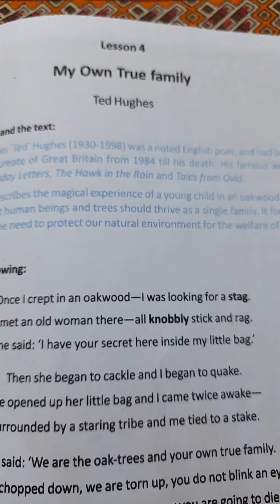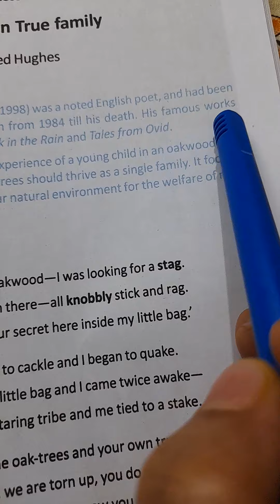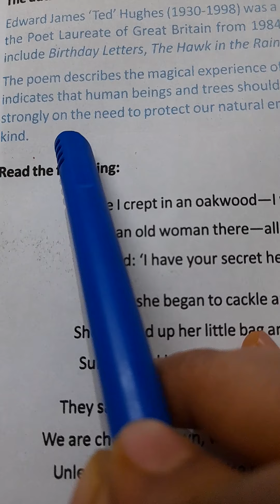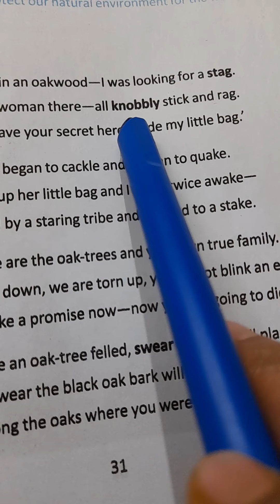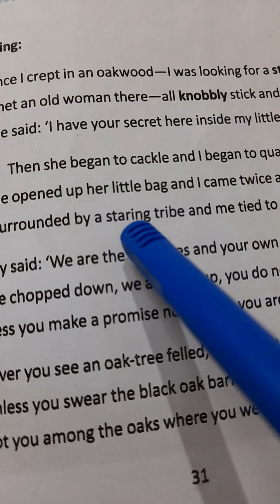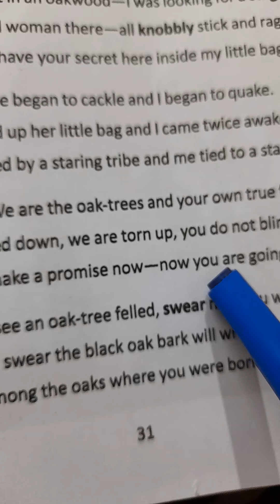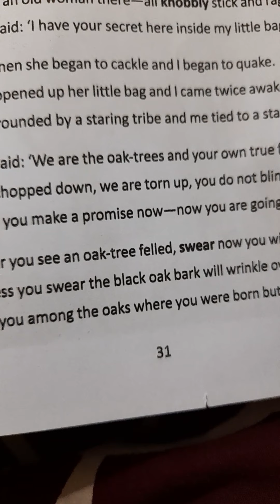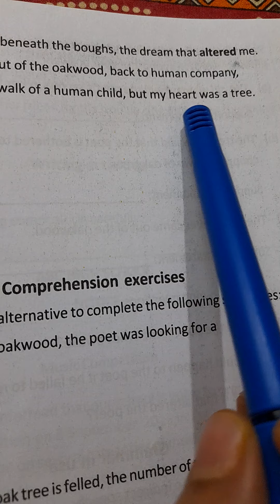My Own True Family. Lesson-4. Class-X.